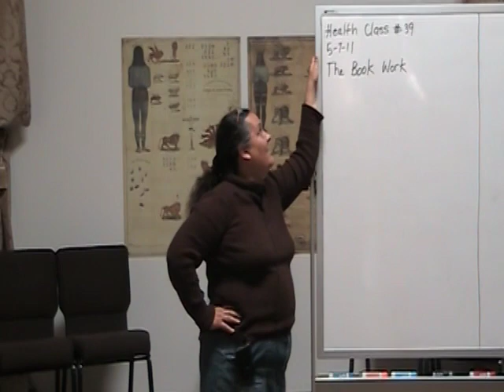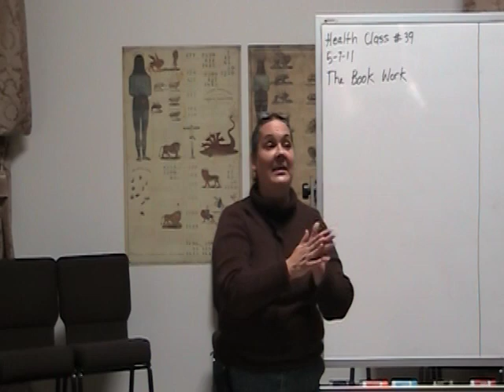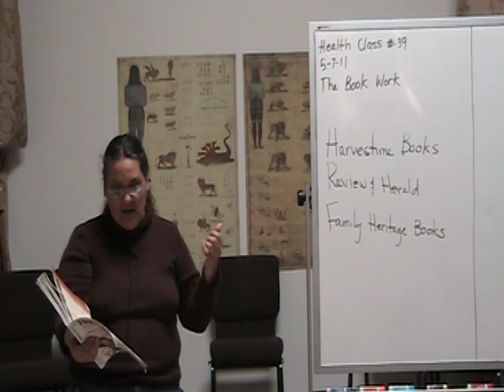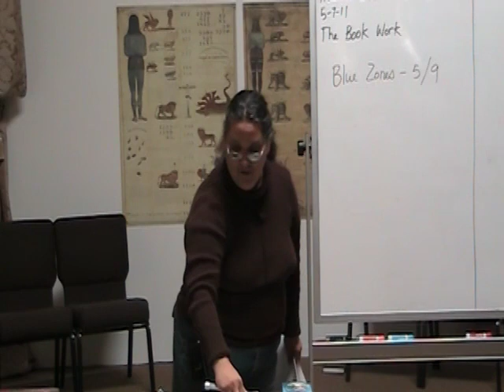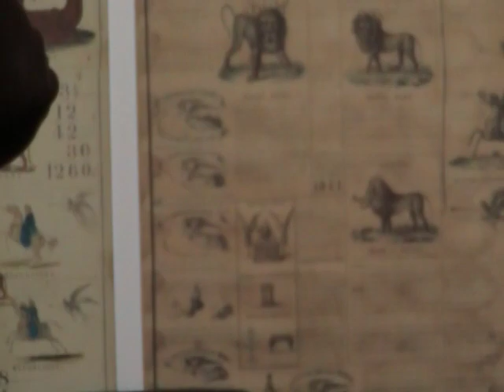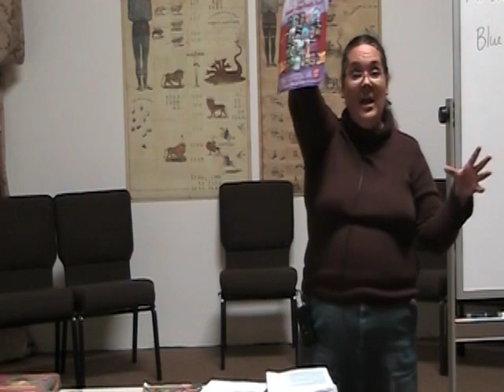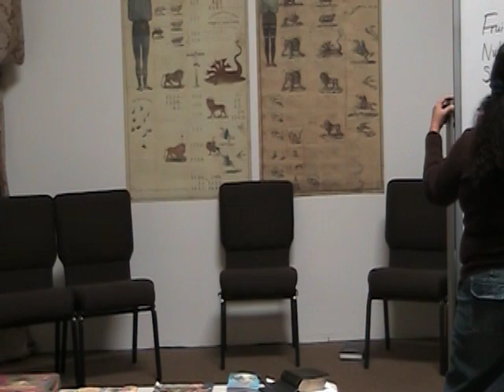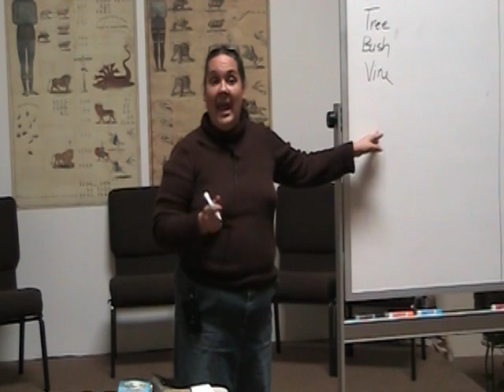Medical Missionary Training 39 (The Book Work 5-7-2011)